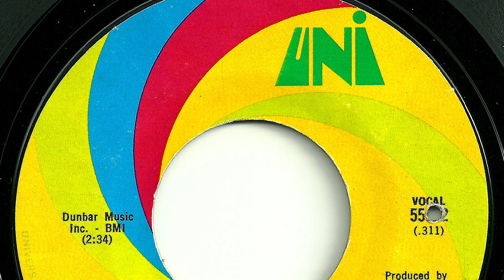Cascades - "Maybe The Rain Will Fall"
Record released in 1969.   UNI  55152.